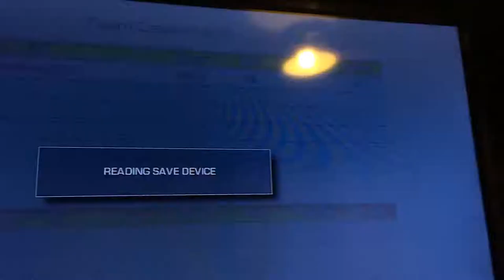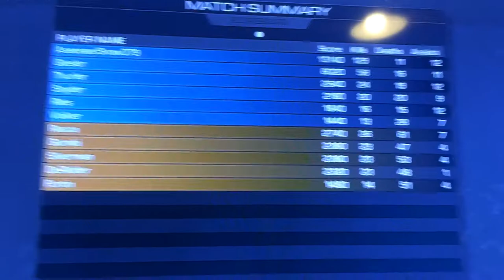Dropping a nuke in COD Ghosts